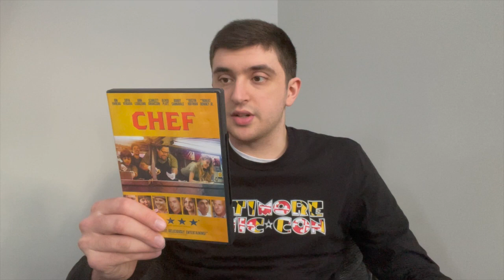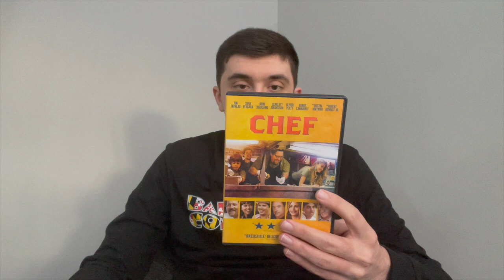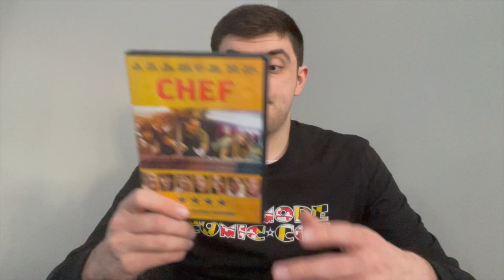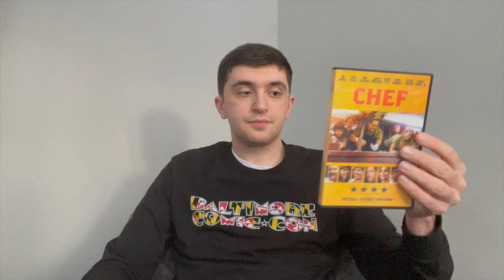Chef (2014) Movie Review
Uncle Charles and I love this movie so much! Chef is a great movie from 2014.